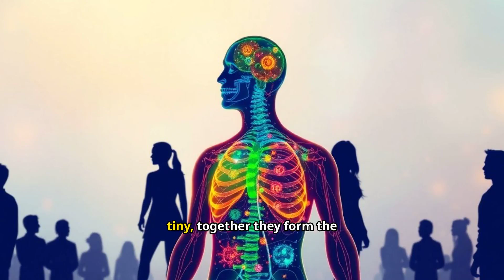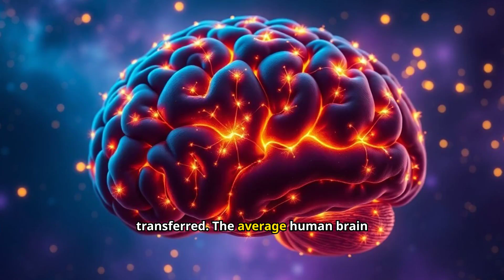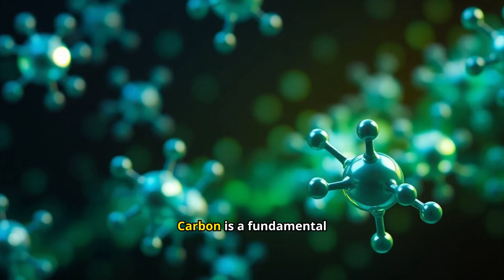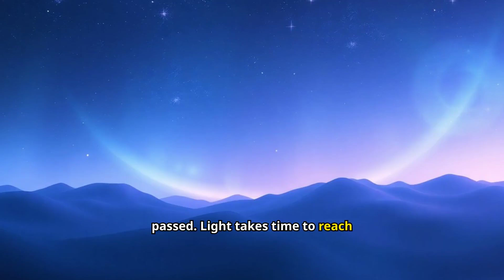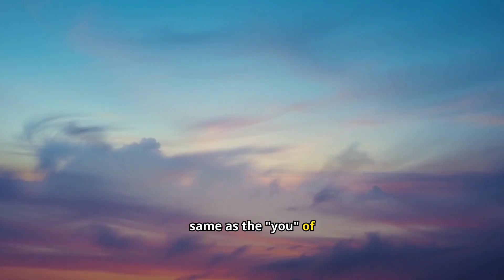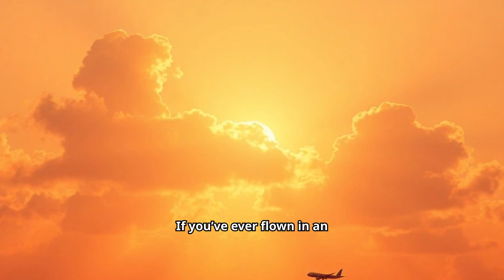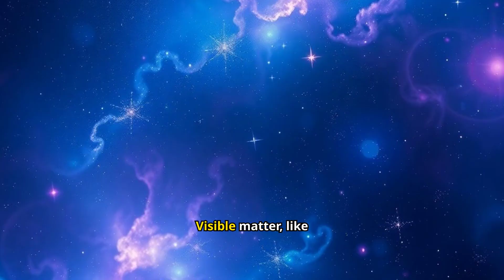Facts That Will Make You Question Your Existence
Have you ever pondered the mysteries of existence and how little we truly understand about the universe and ourselves? From mind-bending cosmic facts to astonishing insights about the human body, these 30 unbelievable facts will make you question your existence. Whether you're fascinated by time dilation, the intricate complexity of the brain, or the strange relationship between humans and the cosmos, these thought-provoking truths will challenge the way you perceive reality.